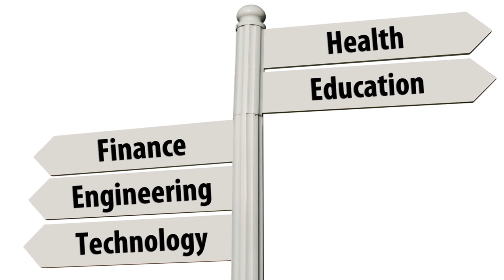🚨 Undetectable Crypto Miners, Ransomware Leaks, and Mortgage Payment Chaos: Cybersecurity Nightmare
In this video, we'll dive into three recent cybersecurity incidents that highlight the evolving threat landscape and the importance of robust cybersecurity measures. We'll discuss the new undetectable crypto mining technique, the ransomware attack on Dallas County, and the cyberattack on Mr. Cooper.

Undetectable Crypto Miners

As reported by The Hacker News, researchers have uncovered a new undetectable crypto mining technique that can be executed on a victim's environment without attracting any attention. This technique utilizes a legitimate Azure Automation service to hide its malicious activities, making it difficult to detect and remove.

This incident underscores the need for organizations to implement comprehensive security solutions that can monitor and detect suspicious activity across their entire IT infrastructure. It's also crucial to stay up-to-date on the latest cybersecurity threats and techniques.

Ransomware Leaks

Dallas County has been the victim of a ransomware attack that has resulted in the theft of sensitive data, including Social Security numbers and driver's license information. The ransomware gang responsible for the attack has leaked some of the stolen data onto the dark web, putting the personal information of thousands of individuals at risk.

This incident highlights the devastating consequences of ransomware attacks and the importance of having strong data security measures in place. Organizations should regularly back up their data and implement effective data loss prevention (DLP) solutions.

Mortgage Payment Chaos

Mr. Cooper, one of the largest mortgage servicers in the United States, has been hit by a cyberattack that has blocked millions of mortgage payments. The attack has caused significant disruptions for both Mr. Cooper and its customers, many of whom are now unable to make their mortgage payments.

This incident serves as a reminder that even large and well-established organizations are not immune to cyberattacks. It's essential for organizations to have a comprehensive cybersecurity plan in place that includes incident response and recovery procedures.

Cybersecurity Tips for Individuals and Organizations

In light of these recent incidents, it's more important than ever to be vigilant about cybersecurity. Here are some tips for individuals and organizations to stay safe:

Individuals:

Use strong passwords and two-factor authentication for all of your online accounts.
Keep your software up to date, including your operating system, web browser, and security applications.
Be careful about what you click on in emails and on the internet.
Don't open attachments from unknown senders.
Back up your data regularly.
Organizations:

Implement a comprehensive cybersecurity plan that includes risk assessment, vulnerability management, incident response, and recovery procedures.
Train your employees on cybersecurity best practices.
Use strong security software and tools.
Stay up-to-date on the latest cybersecurity threats and vulnerabilities.
Conclusion

The cybersecurity landscape is constantly evolving, and it's important for individuals and organizations to stay ahead of the curve. By following the tips above, you can help to protect yourself and your organization from cyberattacks.

I make money from YouTube with this video and so can you.